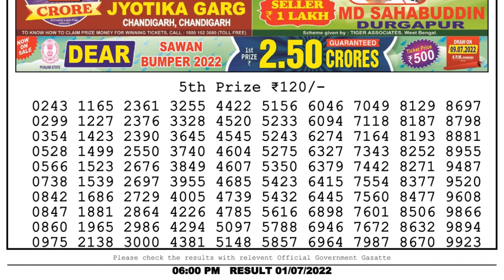🔴Dear Lottery Sambad Live 6pm today 01.07.22 Nagaland State Lottery Result